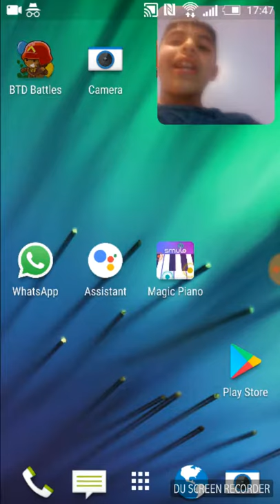Finally , a battle (part 3 btd battle)